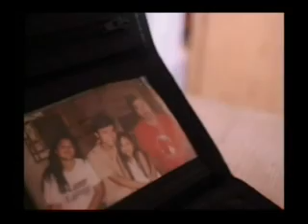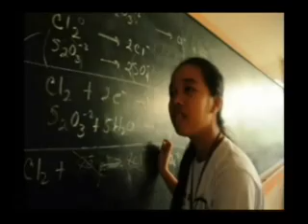Panganod (1 of 2)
An official entry of the first MSU IIT Psychology Society Film Festival.